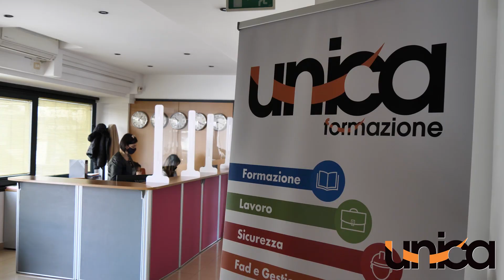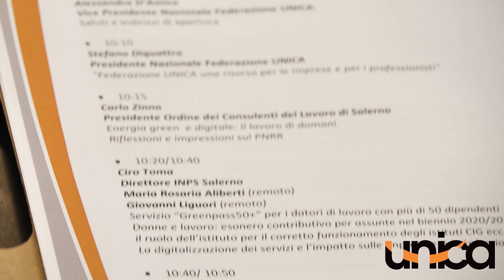"Linea diretta tour" Unica- Salerno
Assistenza alle imprese, cooperazione tra enti, istituzioni e operatori di settore.
Seppur con difficoltà, il lavoro riparte e noi di Unica siamo accanto ai nostri associati con competenza e professionalità.
Assistenza alle imprese in fase di ripresa del lavoro.